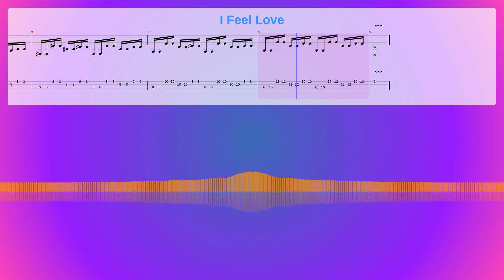I Feel Love Sheet Music Free, Donna Summer Synthesia Piano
Album: Live In Hyde Park Disc 1
Instruments: Electric Bass (finger),Choir Aahs,Sound Effects
Parts: 3
Measures : 39
Tempo: 120